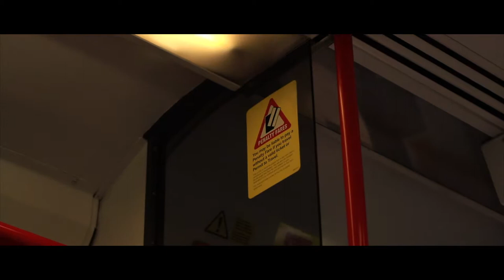Shoes. Are Good. | Experimental Short Film (2018)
A demonstration of camerawork from Joe Walden.

film shortfilm movie 2018